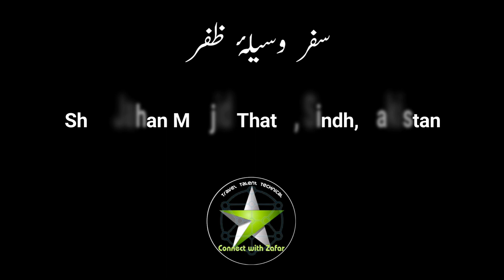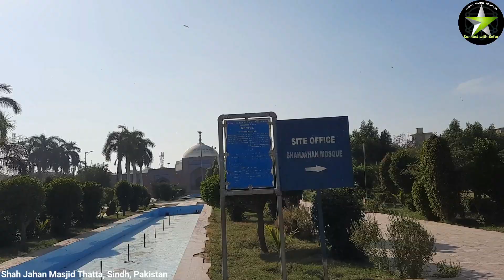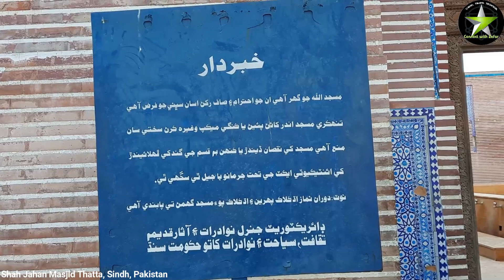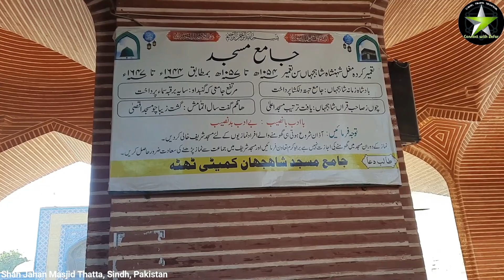Shah Jahan Masjid Thatta | Shahjahan Masjid | Historical Shah Jahan Mosque | Connect with Zafar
The Shah Jahan Mosque also known as the Jamia Masjid of Thatta is a 17th-century building that serves as the central mosque for the city of Thatta, in the Pakistani province of Sindh.
The masjid is considered to have the most elaborate display of tile work in South Asia and is also notable for its geometric brick work - a decorative element that is unusual for Mughal-period mosques.
It was built during the reign of Mughal emperor Shah Jahan, who bestowed it to the city as a token of gratitude and is heavily influenced by Central Asian architecture - a reflection of Shah Jahan's campaigns near Samarkand shortly before the mosque was designed. This is one of the historical place in Thatta with best architecture and design of the masjid.

My friends, this is your own channel Connect with Zafar. You are my YouTube family and very respectful. You can watch amazing, informative and sometimes historical places in my videos.

You can watch amazing cinematic styled videos on connect with zafar channel.